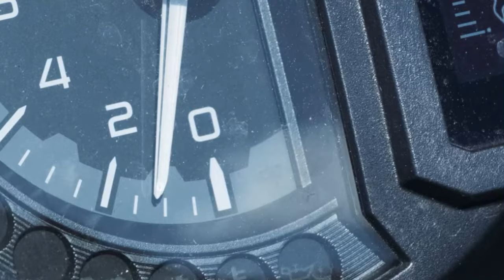Ο γυρος της υφηλιου με το Versys 1000 ξεκινησε στις 12:00 | Τα λεμε σε ενα χρονο στο ιδιο σημειο !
Πως θα ξεκινησει ο γυρος της υφηλιου με το Versys 1000

Επιτελους διαλεξα ποια μηχανη ειναι καταλληλη για μενα. Γεννηθηκα για να ταξιδευω.
Οι περιπέτειες με την μηχανη είναι οι καλύτερες περιπέτειες της ζωής. Κάθε μέρα φέρνει ευκαιρίες για νέες προκλήσεις. Πέρα από τους δρόμους που γνωρίζω, υπάρχουν εντελώς νέες όψεις. Οι άγνωστοι δρόμοι είναι πιο εύκολοι και πιο μακρινά μέρη με το Versys 1000. Όταν η περιπετεια με καλει, εγω και το Versys 1000 μου έχω την απάντηση. ΟΠΟΙΟΝΔΗΠΟΤΕ ΔΡΟΜΟ. ΟΠΟΤΕΔΗΠΟΤΕ.
Όργανα υψηλής κλάσης
Η σχεδίαση υψηλής τεχνολογίας δίνει στο πιλοτήριο Versys 1000 μια πολύ υψηλής ποιότητας εμφάνιση. Το στροφόμετρο αναλογικού τύπου συμπληρώνεται από μια πλήρως ψηφιακή οθόνη LCD.
Μπροστινές δαγκάνες φρένων Radial-Mount
Οι μπροστινοί δίσκοι με πέταλα Ø 310 mm πιάνονται τώρα από εξαιρετικά άκαμπτες μονομπλόκ δαγκάνες ακτινικής βάσης που συμπληρώνονται από έναν κύριο κύλινδρο μπροστινού φρένου με ακτινική αντλία, συμβάλλοντας σε εξαιρετική αίσθηση και τρομερή δύναμη ακινητοποίησης.
KTRC (Kawasaki Traction Control)
Τρεις λειτουργίες καλύπτουν ένα ευρύ φάσμα συνθηκών οδήγησης, προσφέροντας είτε βελτιωμένες επιδόσεις σπορ οδήγησης είτε την ηρεμία υπό ορισμένες συνθήκες για να διαπραγματευτείτε τις ολισθηρές επιφάνειες με σιγουριά.
Ρυθμιζόμενο παρμπρίζ
Το αδιάκοπα ρυθμιζόμενο παρμπρίζ μπορεί να προσαρμοστεί στις προτιμήσεις του αναβάτη, συμβάλλοντας στην άνετη πλεύση στον αυτοκινητόδρομο. Το ύψος του παρμπρίζ μπορεί πλέον να ρυθμιστεί εύκολα από τη θέση του αναβάτη.
Εύχρηστη πηγή ενέργειας
Σε βολική τοποθεσία στο πιλοτήριο, μια υποδοχή DC, είναι πλέον στάνταρ εξοπλισμός. Η πρίζα συμπληρώνεται από προετοιμασμένη προ-καλωδίωση. Συνολικά διατίθεται ισχύς 40 W.
Ηλεκτρονικό Cruise Control
Το σύστημα cruise control της Kawasaki επιτρέπει τη διατήρηση της επιθυμητής ταχύτητας με το απλό πάτημα ενός κουμπιού. Μόλις ενεργοποιηθεί, ο αναβάτης δεν χρειάζεται να εφαρμόζει συνεχώς το γκάζι. Αυτό μειώνει το άγχος στο δεξί χέρι όταν ταξιδεύετε μεγάλες αποστάσεις, επιτρέποντας ξεκούραστη πλεύση και συμβάλλοντας σε υψηλό επίπεδο οδηγικής άνεσης.
Clean-Mount Pannier System
Το σύστημα στερέωσης για τα αξεσουάρ επιτρέπει την πολύ απλή τοποθέτηση και αφαίρεση των δοχείων, συμβάλλοντας στην αυξημένη άνεση.
Φωτισμός All-LED
Από τους νέους διπλούς προβολείς και τα συμπαγή φλας LED μέχρι το νέο πίσω φως LED και τον λαμπτήρα της πινακίδας κυκλοφορίας LED, το Versys 1000 προσφέρει ένα πακέτο φωτισμού πλήρως LED.
Συναρπαστικός κινητήρας τεσσάρων γραμμών
Το 1.043 cm3 In-line Four, ρυθμισμένο για ευελιξία, προσφέρει εξαιρετική απόκριση στο γκάζι, ισχυρή ροπή σε όλες τις στροφές και ένα σαγηνευτικό ουρλιαχτό εισαγωγής
Διαφανές παρμπρίζ ανθεκτικό στις γρατσουνιές, σχεδιασμένο για να παρέχει πρόσθετη άνεση στον αναβάτη. Αυτή η οθόνη είναι περίπου 90 mm υψηλότερη και 140 mm ευρύτερη από την τυπική. Προϊόν επώνυμου Kawasaki, που παράγεται και αναπτύχθηκε από την Kawasaki και είναι πλήρως νόμιμο.
Κατασκευασμένο από οπτικά σωστό πολυανθρακικό πλαστικό
Ο κεντρικός αεραγωγός βελτιώνει τη διαχείριση του αέρα
Λογότυπο Kawasaki για εργοστασιακή εμφάνιση
Το Handguard Shell Set είναι κατασκευασμένο από ανθεκτικό πλαστικό.
Περιλαμβάνεται όλο το υλικό και οι οδηγίες
Η ανθεκτική και αεροδυναμική διπλή μπάρα φωτός LED παρέχει πρόσθετο φωτισμό για βελτιωμένη ορατότητα.
Ενσωματώνεται στην περιοχή των μπροστινών προβολέων
Η τεχνολογία Reflector Facing Technology (RFT) επιτρέπει τη βέλτιστη απόδοση LED ενώ καταναλώνει πολύ λιγότερη ενέργεια από τους συμβατικούς λαμπτήρες LED ή αλογόνου
Ατσάλινο στήριγμα με πλαστικά φωτιστικά περιβλήματα υψηλής πρόσκρουσης
Συνιστάται η εγκατάσταση από τον αντιπρόσωπο
Top Case (47L) Πλάκα βάσης για όλα τα μοντέλα Versys 1000.
Αγοράστε αυτήν την πλάκα βάσης ως απαραίτητο εξάρτημα για να εγκαταστήσετε την επάνω θήκη 47L.
Η περιοχή του καθίσματος του αναβάτη είναι 20 mm χαμηλότερη και στενότερη από την τυπική, παρέχοντας σίγουρη βάση.
Εξάτμιση τύπου Akrapovič Μαύρη Titanium Slip-on.
Ένας συνδυασμός αγωνιστικών υλικών όπως το τιτάνιο για το εξωτερικό χιτώνιο του σιγαστήρα και το καπάκι από ανθρακονήματα δίνουν σε αυτό το σύστημα εξάτμισης μια αγωνιστική πινελιά.
Αυτό το αναγνωρισμένο σύστημα εξάτμισης είναι συμβατό με τους κανονισμούς Euro 4 και Euro 5 (εκπομπές ρύπων και θόρυβος) και διαθέτει έγκριση τύπου ΕΚ. Περιλαμβάνεται η θερμική ασπίδα.
Διατηρήστε τα προσωπικά σας αντικείμενα σε 47 λίτρα αδιάβροχης αποθήκευσης που κλειδώνει. αρκετός χώρος για δύο κράνη full-face. Απαιτεί εξαρτήματα βάσης και συγκεκριμένου μοντέλου.
Το σύστημα One Key της Kawasaki σάς επιτρέπει να πληκτρολογείτε την κλειδαριά στο κλειδί ανάφλεξης - ανατρέξτε στο γράμμα στο κλειδί σας για να προσδιορίσετε εάν χρειάζεστε σύστημα τύπου Α ή τύπου Β.
Τα λογότυπα Kawasaki και η εργοστασιακή επένδυση δίνουν στο ποδήλατό σας μια εξατομικευμένη εμφάνιση
Κατασκευασμένο από χυτό πλαστικό ABS